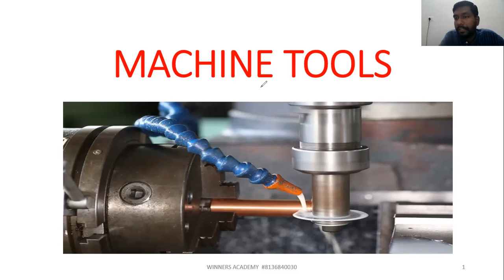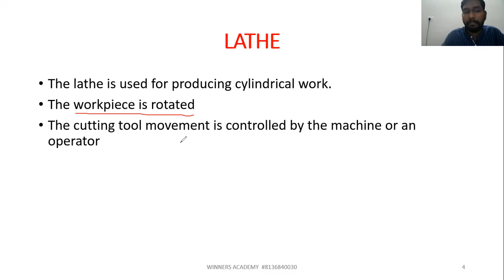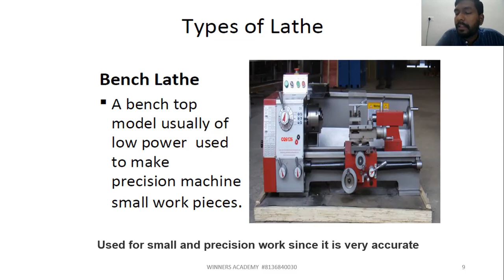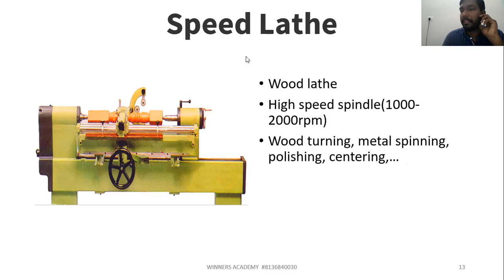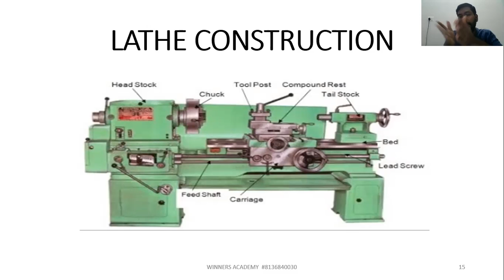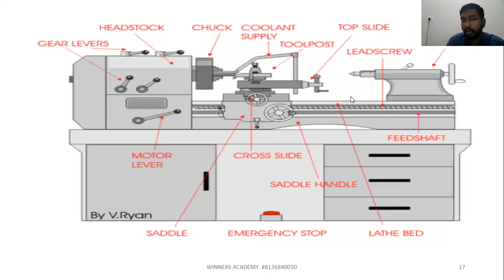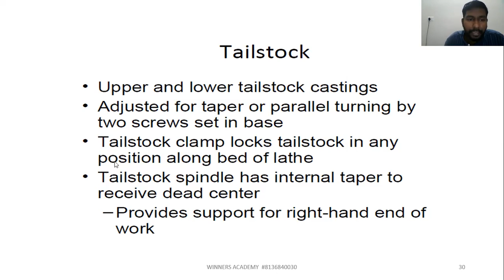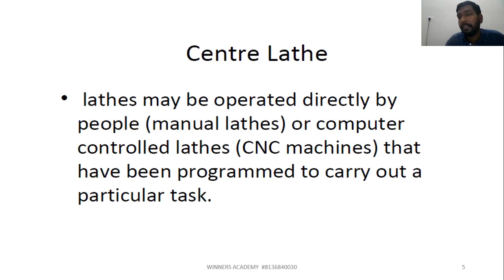KWA- OVERSEER/TRACER- MACHINE TOOL- LATHE 1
LATHE SESSION 1
USEFUL FOR PSC- KERALA WATER AUTHORITY/IRRIGATION OVERSEER GRADE1,2&3
SSCJE MECHANICAL AE.
USEFUL FOR MECHNICAL & CIVIL ENGG STUDENTS